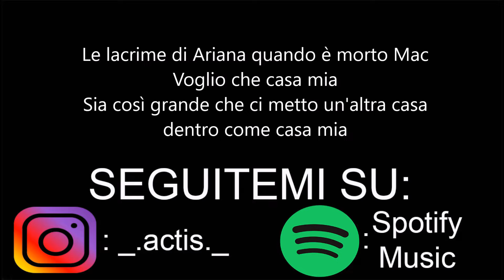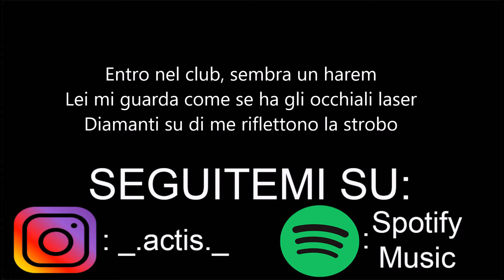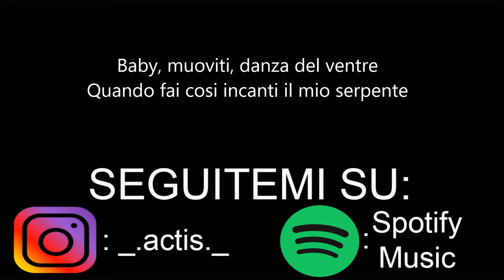Axos - Harem - Testo (Feat.Side)